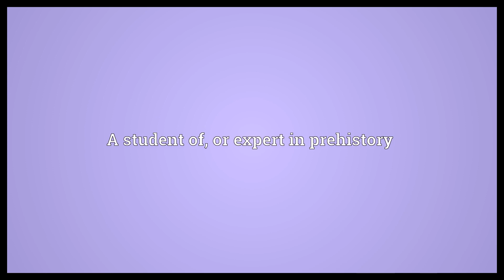Prehistorian Meaning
Video shows what prehistorian means. A student of, or expert in prehistory.  Prehistorian Meaning. How to pronounce, definition audio dictionary. How to say prehistorian. Powered by MaryTTS, Wiktionary